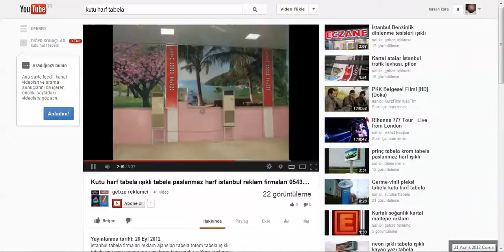D4836145 F9C2 4830 9CB2 0D9C649E8BF2